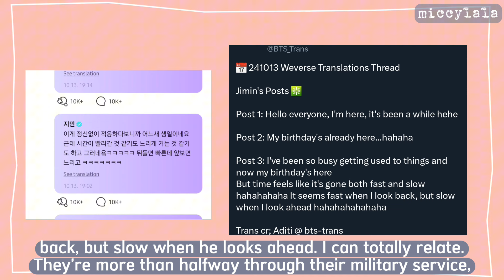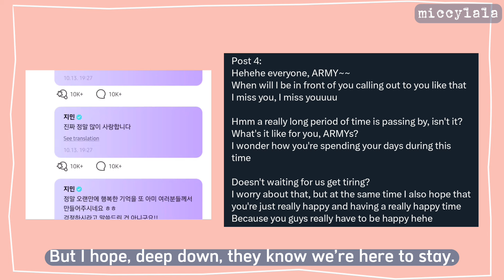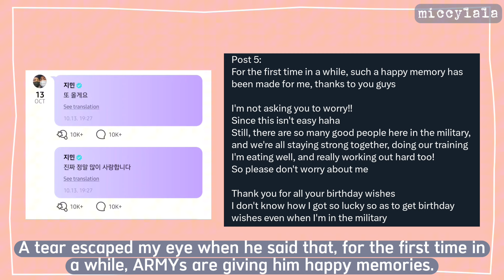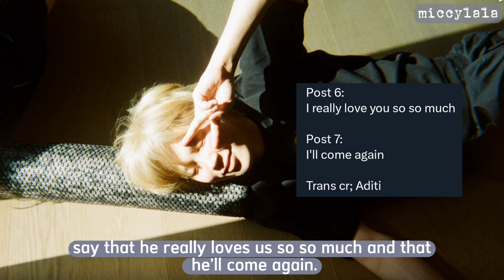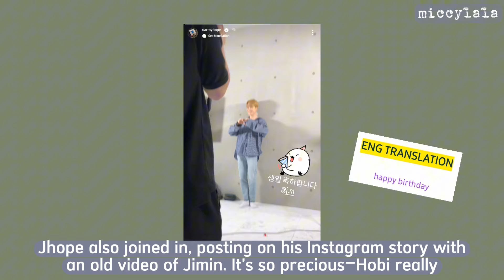JIMIN Weverse Post, BTS Members Greet JIMIN! Jhope drops Unseen vid of JIMIN! 2024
Jimin Weverse Birthday, BTS greeting Jimin, Jimin bday 2024
BTS news and updates
BTS Instagram

Jimin came to Weverse to express his gratitude to all those who wished him a happy birthday. He also gave us a life update.

Jhope and RM greet Jimin on social media.